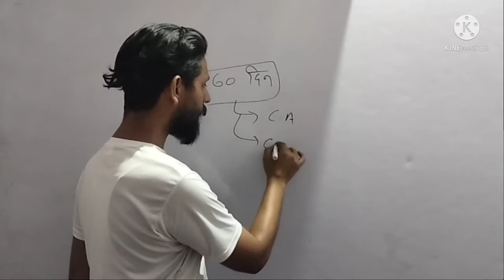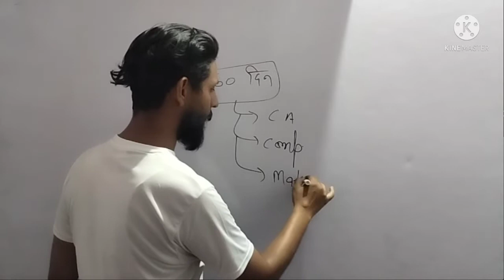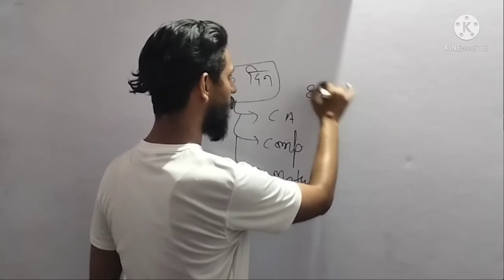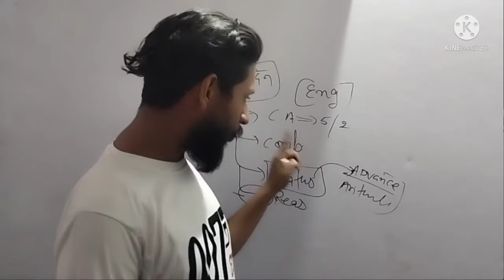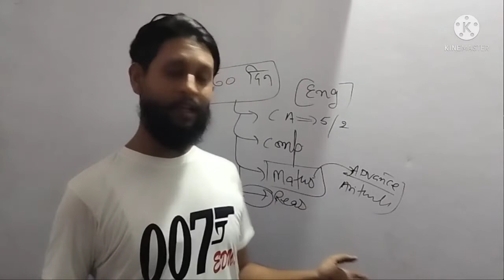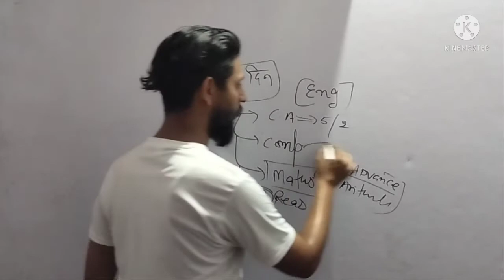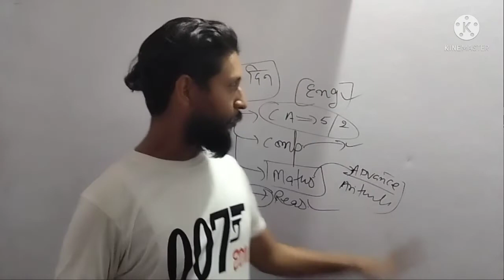60 दिन में HSSC CET कैसे crack करे।By Gold Medalist Sunil Rohilla Sir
hssc course.
hssc cet
hssc cet exam date
hssc cet patwari gram sachive
hssc math kse pde
hssc reasoning kse pde